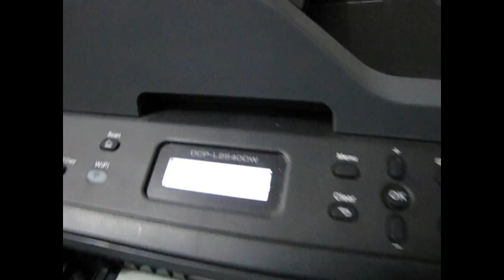How To Reset the Brother DCP-L2540DW Prienter and Solve Tonner low Problem